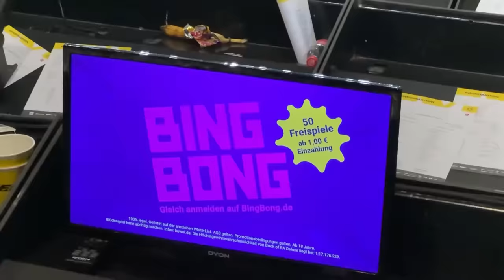MALEN DU MASCHINE !! 😱🔥 BVB vs FREIBURG Stadionvlog